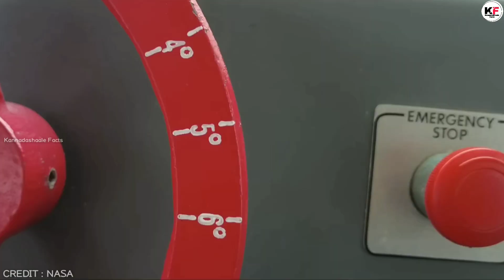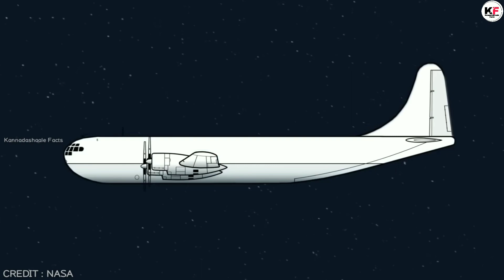Mars Biggest Rock on Earth | NASA's Brilliant Technology | Kannadashaale Facts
👉Music credit
Wild Fires
Source Credit :
NASA, ESA, Google Images, Pixabay , NASA Goddard